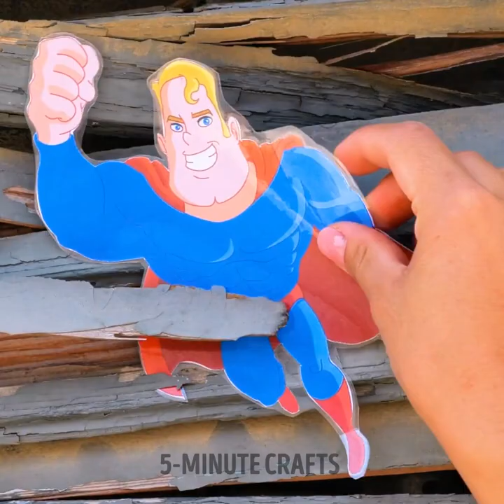Most Creative Street Art || Dollar Store Art Ideas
Every day we see amazing things on the street, whether we are walking to work or walking home after a day at school. If we pay close attention, we can add creativity to the streets we walk every day. We just need some creative ideas and a lot of desire to have fun with art hacks and DIY projects that will help you forget your problems for a while. Don't be discouraged if you have a bad day better turn it into a work of art.

We will learn the most creative street art you can copy and do in your neighborhood on this occasion. You will learn dollar-store art ideas that anyone can do and get an incredible result. Today we will discover how to renovate an old trash can and turn it into a fun piece of art that could be featured in a movie. We show you how to paint a post as if it were a brightly colored candy. If you are a drawing lover, we invite you to create a huge painting that will surprise anyone.

TIMESTAMPS:
02:04 - Huge painting
05:08 – Easy ideas with paint
06:30 – Drawing with perspective
08:35 – Drawing on ice
09:50 – How to spray